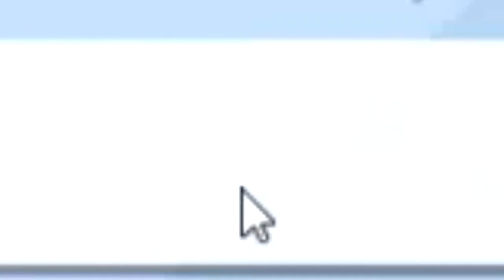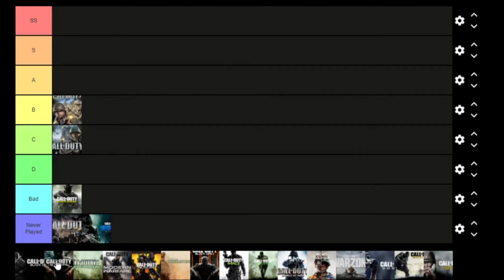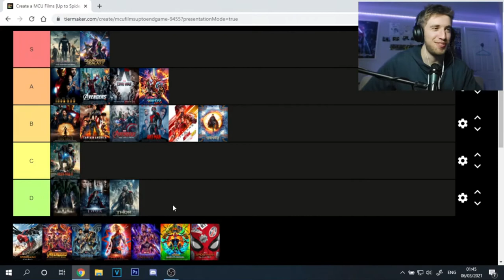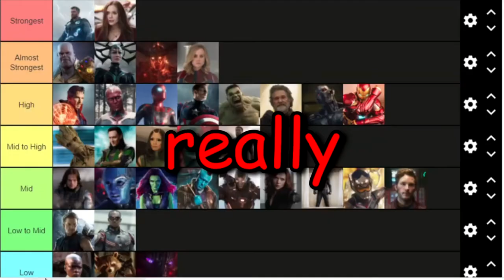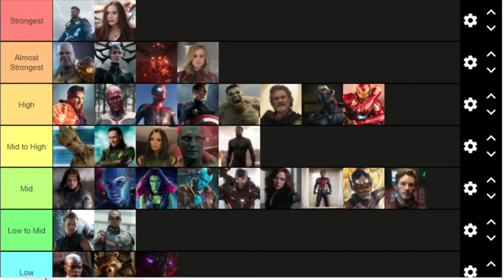Best of Adem - 2020/21 (Funny Moments & Best Moments)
This rewind will still be better than YouTube rewind.
So these are my greatest hits and I've been quietly grinding for the VirtueRC over the last month, this is my final response for content creators. To the leaders, I hope you enjoy the content that you see.

Here are some of my personal highlights from the end of last year into early this year. I hope you enjoy them.
This is also my VirtueRC final response for content creators. I'm probably not the typical member of the team and don't grind COD 24/7. I still have a lot to offer, and believe my expertise is in other areas, when I include other people and games in my videos.

Nevertheless, enjoy the video.

Cheers.